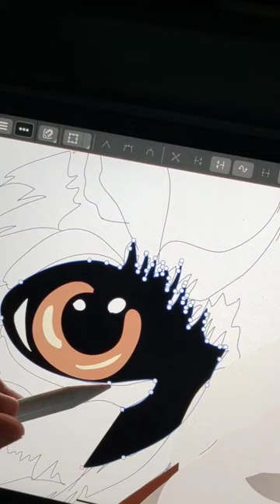drawing dog flat vector